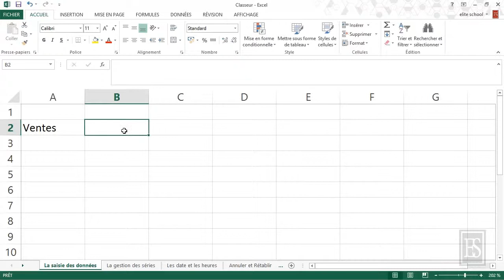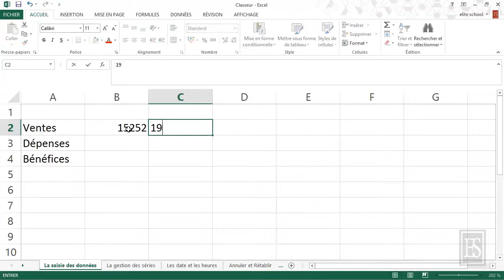Microsoft Excel 2013 - La saisie de données